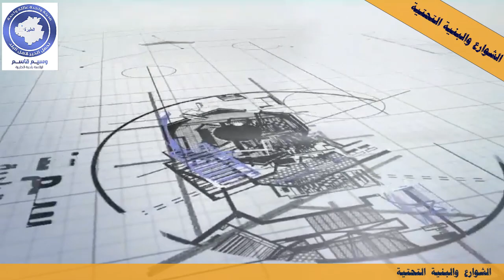وسيم قاسم : الشوارع والبنيه التحتيه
الرؤية ... الغايات ... الاهداف وبرامج التنفيذ
تشخيص الصعوبات والعقبات
وضع وتطبيق حلول إبداعيه
شاهد حتى النهاية ، .. لن تمل